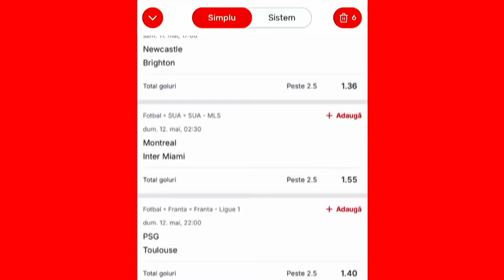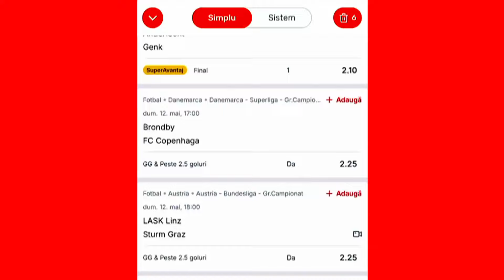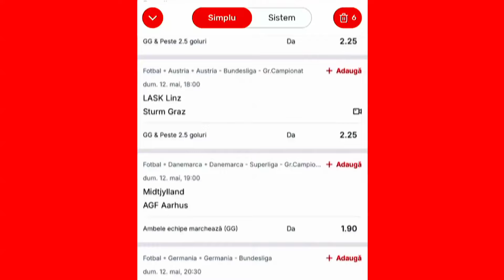Cele mai atractive cote ale săptămânii la ”Pariază pe telefon”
”Pariază pe telefon” este susținut de Superbet

➡️ Acum ai 50% pentru 24 luni reducere la abonamente la trecerea de pe PrePay. Oferta, la Orange

👉 Acum ai nelimitat minute și SMS, de la 3€/lună, abonament la portare. Oferta, la Orange